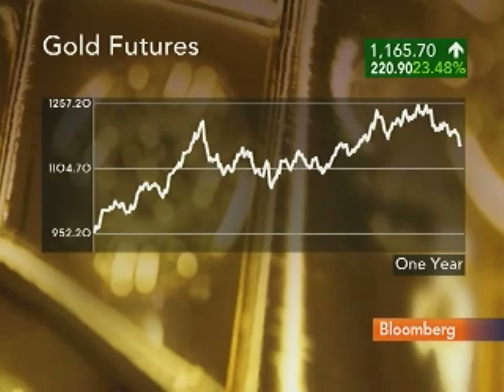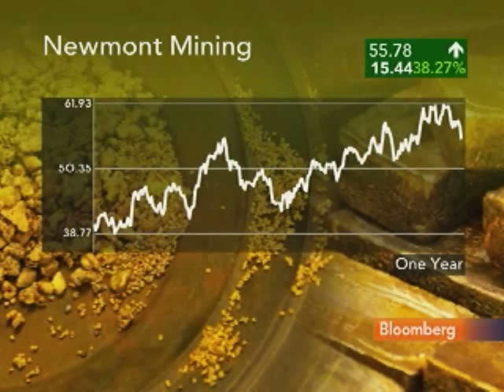Khaner Says Weak Reserve Currencies to Push Gold Higher: Video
July 28 (Bloomberg) -- Lloyd Khaner, general partner at Khaner Capital Management, talks about the outlook for gold prices and investment strategy.
     Khaner speaks with Jon Erlichman on Bloomberg Television's "InsideTrack."  (Source: Bloomberg)